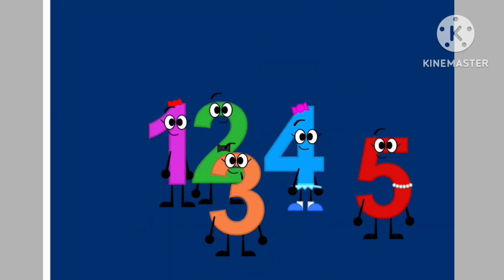Jumpstart Numbers Intro